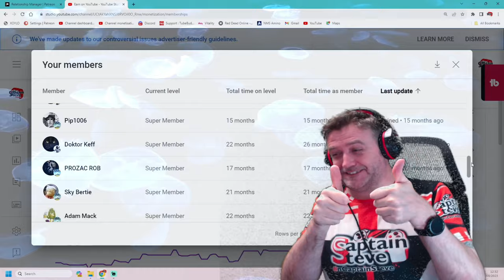No Man's Sky End Game - Learning The New Gek Words and Autophage Language - NMS Captain Steve